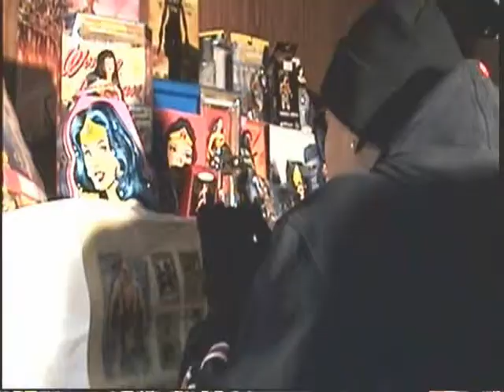Slammin' Sam "Aura Featuring Ladysage" OFFICIAL MUSIC VIDEO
2008 Slammin' Entertainment - RockRage Video Production